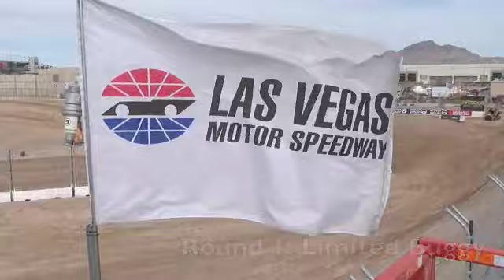LOORS Rd 1: Limited Buggy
John Fitzgerald passes Justin Smith for the Limited Buggy WIN at Round 1 of the Lucas Oil Off Road Racing Series